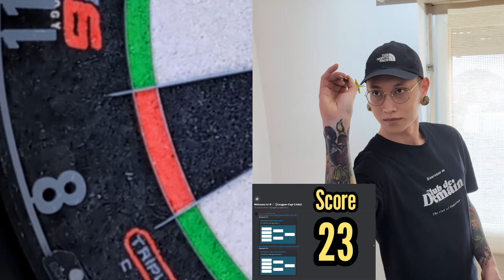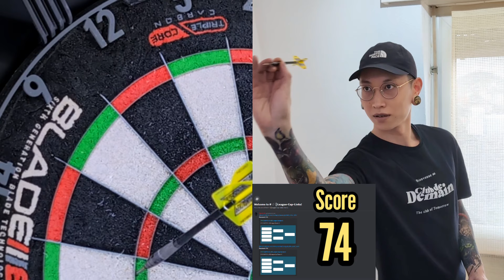League Game 7 vs Donny_Ben • Finishes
Screen recording error 🥲